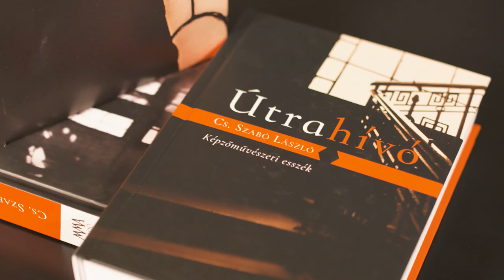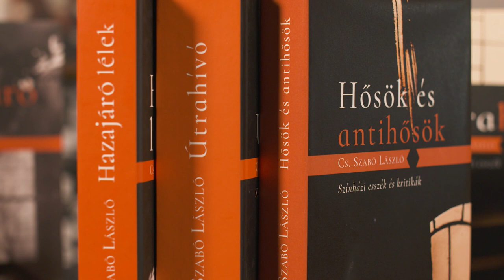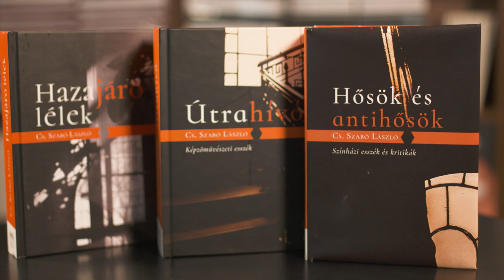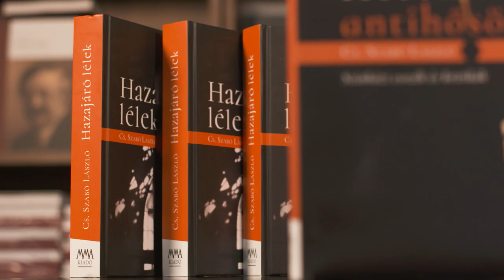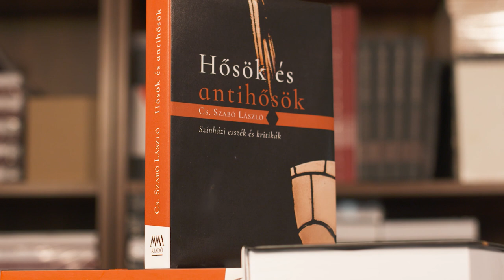Az MMA Kiadó könyvheti ajánlata: Cs. Szabó László: Hősök és antihősök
Cs. Szabó László: Hősök és antihősök  – Színházi esszék és kritikák

A könyvet és a Cs, Szabó László szerzői sorozatot bemutatja Fejérvári Gergely, az MMA Kiadó szerkesztője.

A kötet Cs. Szabó Lászlónak, a magyar esszéirodalom koronázatlan királyának színházi témájú írásait gyűjtötte egy csokorba. Bár a hangsúly – természetesen – Shakespeare-en van, a nagy görög tragédiáktól a romantikán át a 20. századig tart a képzeletbeli színházi kalandozás.